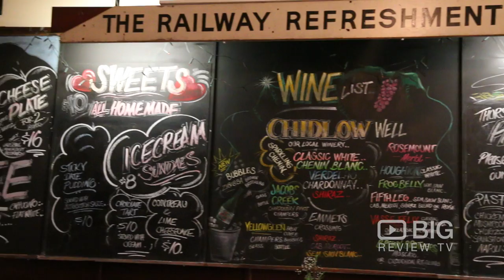Chidlow Inn Tavern for Pub Food and Beer in Chidlow Perth WA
Looking for a pub in Chidlow Perth? Chidlow Inn Tavern is a classic country pub with great pub food and cold beer. Their friendly staff will make you feel at home.